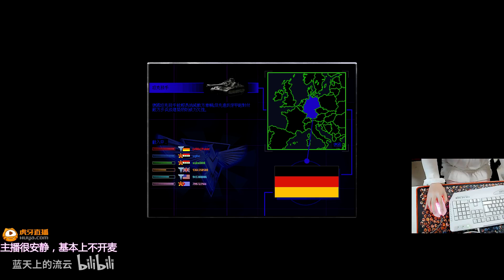【流雲紅警】雲妹慘遭羞辱局：開場同時被兩家堵著打，還有人跑我家來出空艇嚶嚶嚶！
(打開字幕以觀看bilibili上的彈幕)